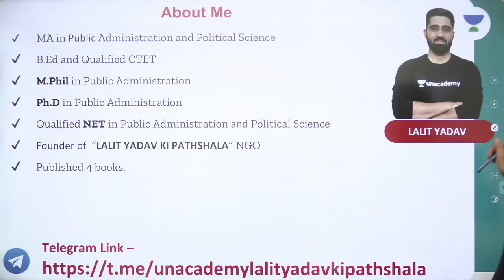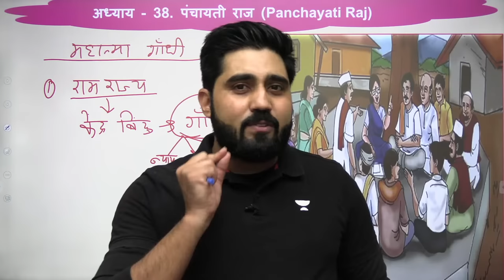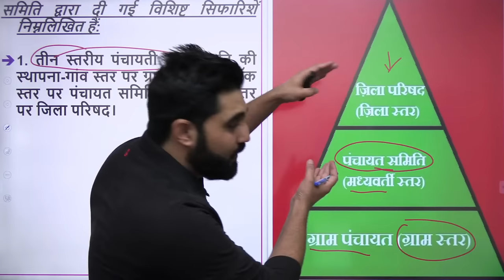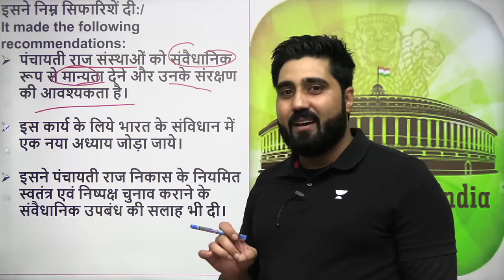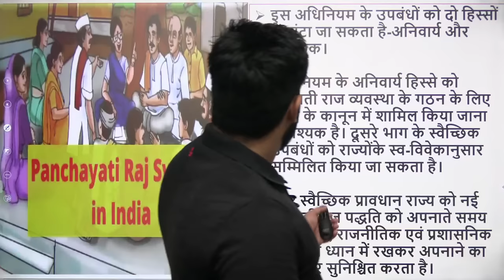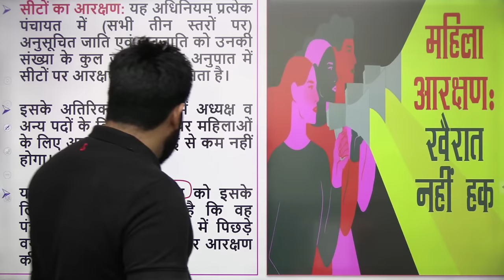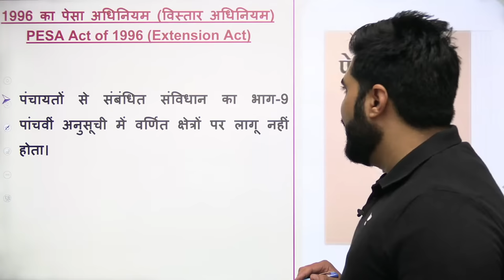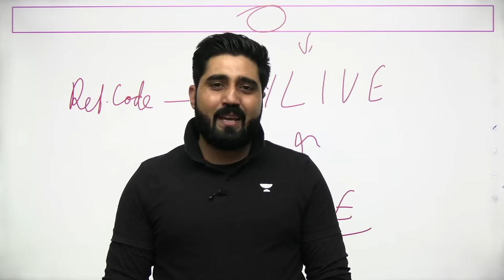पंचायती राज | Panchayati Raj | 2nd October Special | गांधी जयंती विशेष | Lalit Yadav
In this session, Educator Lalit Yadav will be discussing पंचायती राज (Panchayati Raj) from M Laxmikanth polity

You can enroll to Unacademy Subscription and get the following benefits:
1. Learn from your favourite teacher
2. Dedicated DOUBT sessions
3. One Subscription, Unlimited Access to Live Online Classes and Videos
4. Real-time interaction with best-in-class teachers
5. You can ask doubts in live online classes
6. Limited students in each Class
7. Download the videos & watch them offline